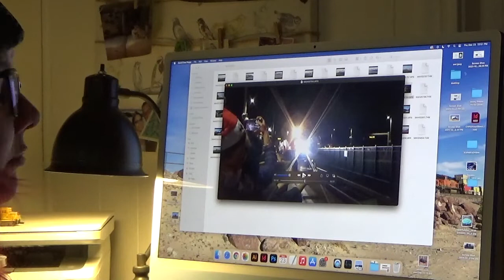I caught the Caltrain Holiday Train, edited and everything went to ****